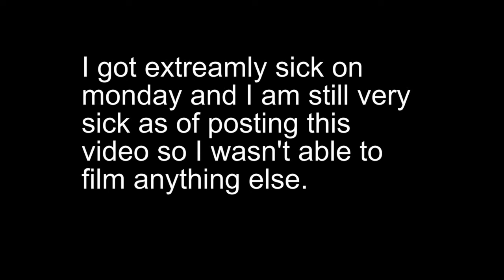Don't drive and phone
So sick, someone kill me.